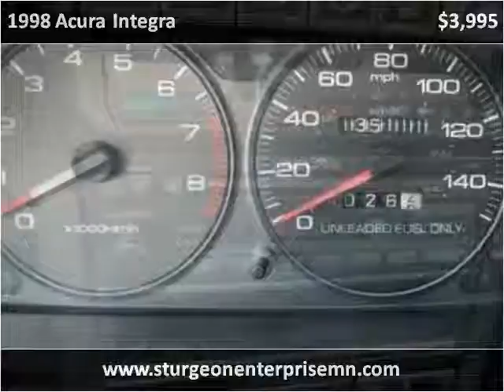1998 Acura Integra Used Cars Sturgon Lake MN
This 1998 Acura Integra is available from Sturgeon Enterprise.